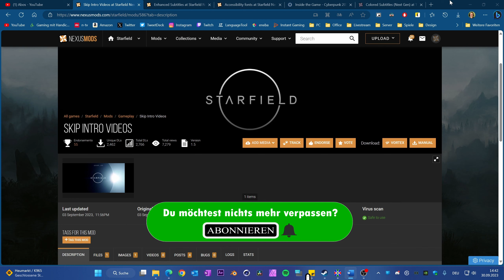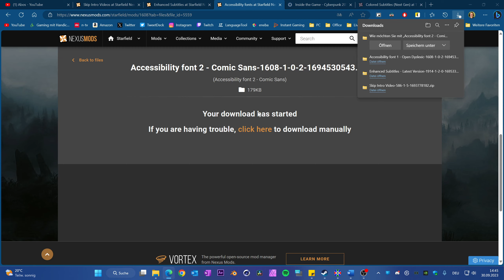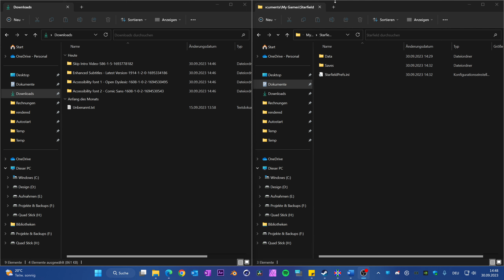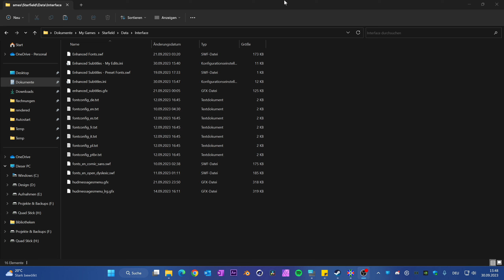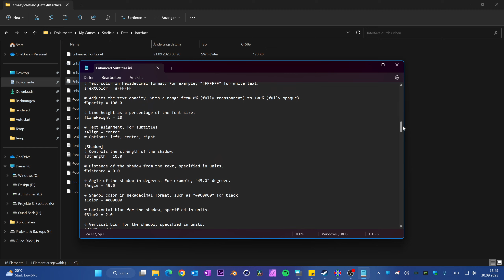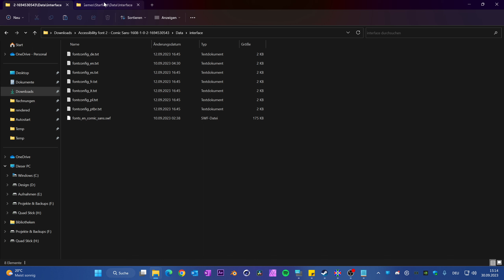Starfield mit Mods barrierefreier machen - Starfield Modding 2023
In diesem Video möchten wir euch zeigen, wie man Starfield mit Mods Barrierefreier machen kann.

• TeamSpeak: ts.gamingmithandicap.de

• Hintergrundmusik: Anno Domini Beats - Forever aus der YouTube Audio-Mediathek

Wenn ihr über unsere Reflinks einkauft, unterstützt ihr uns dabei unsere Webseite am Leben zu halten, wir bekommen durch diese Links eine Provision, dabei wird es für euch aber nicht teurer.

Timestemps:
00:00 - Intro
00:15 - Mods Vorstellung
00:45 - Mods herunterladen & entpacken
02:12 - Mods installieren
03:16 - Mods testen
03:50 - Untertitel anpassen
05:26 - Marker 8
05:55 - Outro